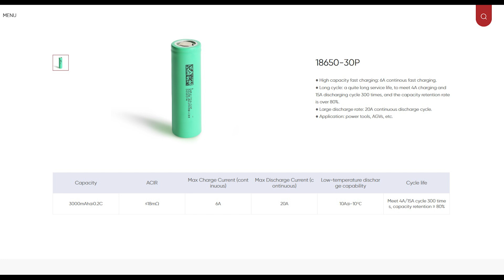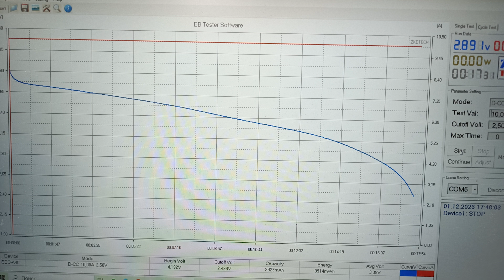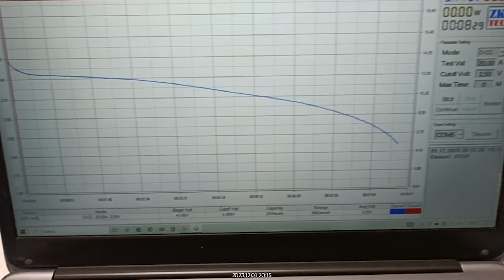18650 DMEGc 30P Обзор и тесты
Заказать сборку аккумулятора у нас:
Аккумуляторы DMEG
на Авито:
50GB: